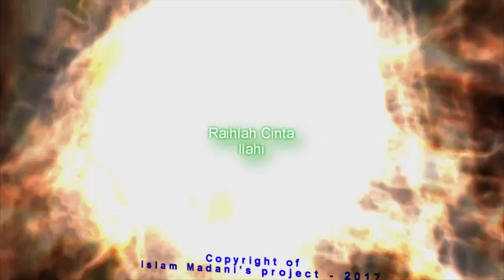Abu Rafi’ Maula Rasul Allah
Kisah tentang Abu Rafi', maula Rasulullan Saw.